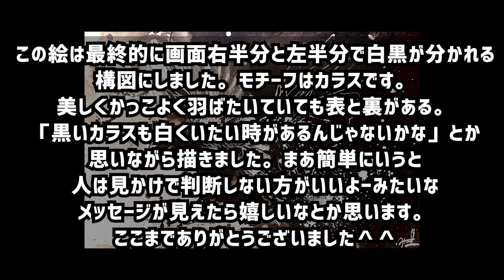筆ペンとインクで絵を描いたらなんかかっこよくなった🦅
お気に入りです。額縁入れなきゃ(使命感)